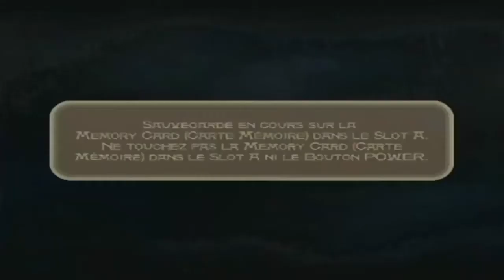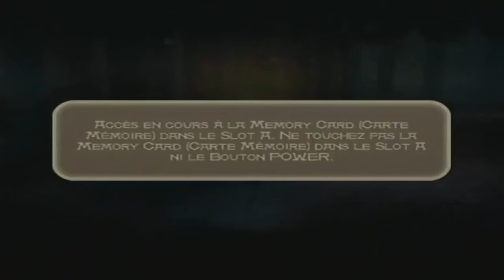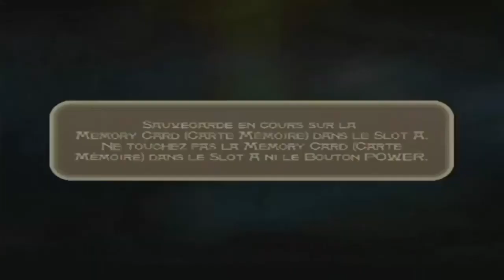Gamecube - Prince Of Persia - Sands Of Time - Part 01 - 5%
Gamecube - Prince Of Persia - Sands Of Time - Part 01
Support console : Gamecube

La salle au trésor du Maharadjah 2%
Vous avez libéré les Sables Du Temps 5%